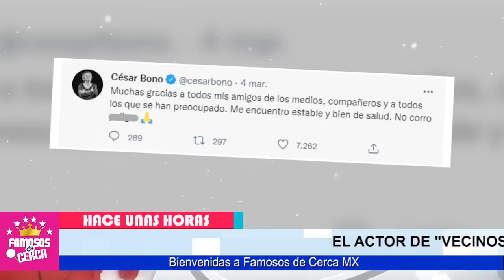🖤🎚️ 𝗨𝗟𝗧𝗜𝗠𝗔 𝗛𝗢𝗥𝗔 ! Cesar Bono ( 𝗦𝗢𝗕𝗥𝗘𝗩𝗜𝗩𝗘 𝗔 9 𝗜𝗡𝗙𝗔𝗥𝗧𝗢𝗦 ) Piden Oraciones 🔴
Cesar Bono en Delicado Estado de Salud, Medicos Revelan Malas Noticias.

 BIENVENIDOS!!!
suelta la sopa
televisa
exclusivas
venga la alegria
tv azteca
polemica
chismes
Entertainment
farandula mexico